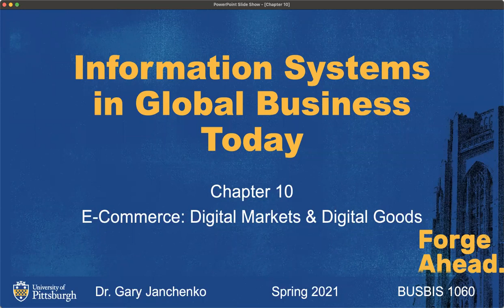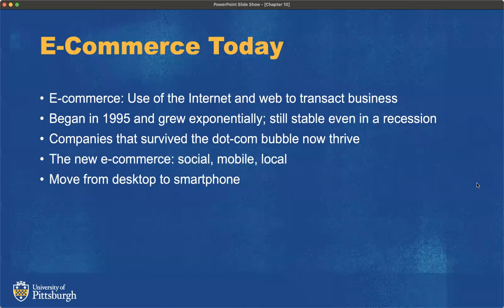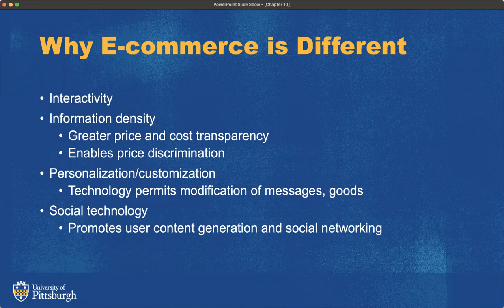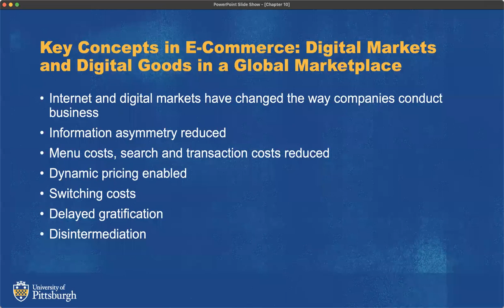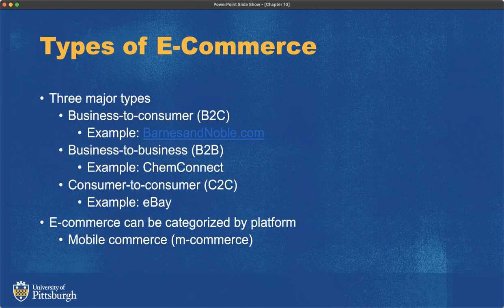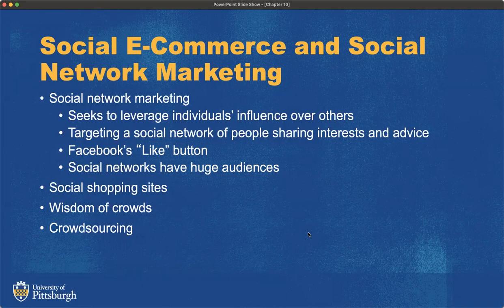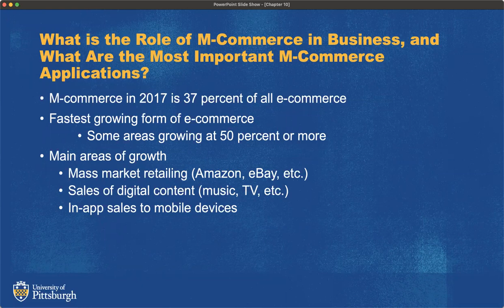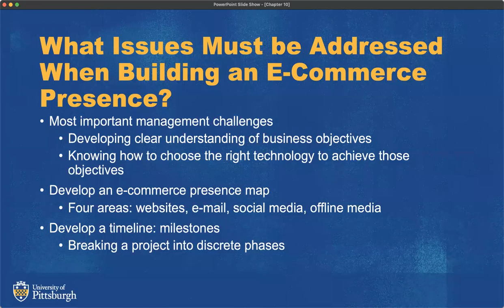BUSBIS1060 CH 10 E-Commerce